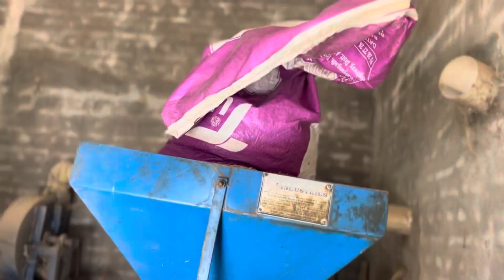ਗਾਵਾਂ ਗੰਨੋ ਖਾਦੀਆਂ /cow sugarcan intake